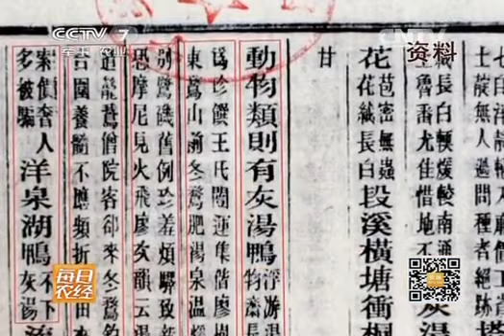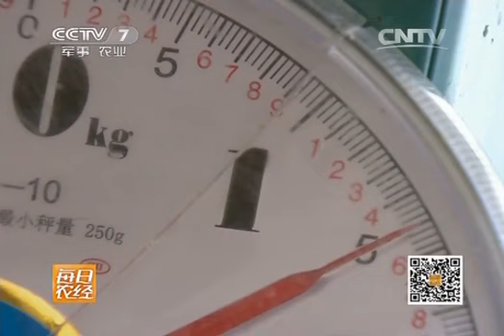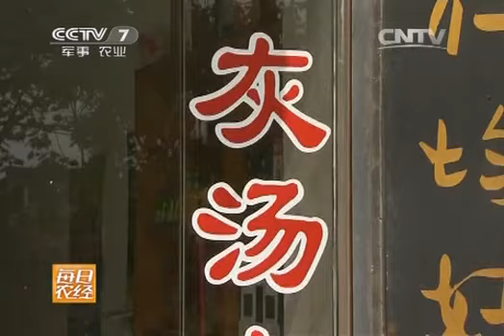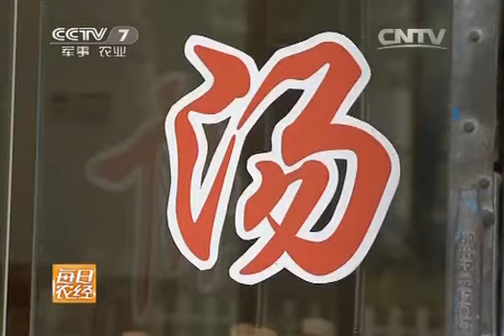每日农经 《每日农经》 20131223 借助温泉 灰汤鸭身价不一般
《每日农经》是中央电视台第七套节目一档以高品质的农产品为轴心的农业经济类栏目。在这里—— 听到的是有益健康的讯息，看到的是鲜活生动的影像，得到的是来自消费前沿的需求，了解的是安全的名特优新农产品。